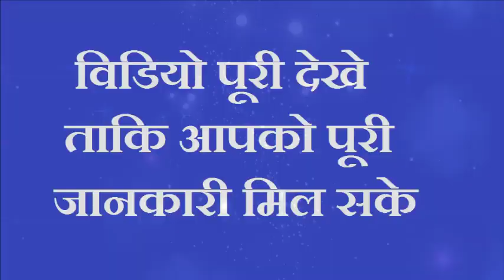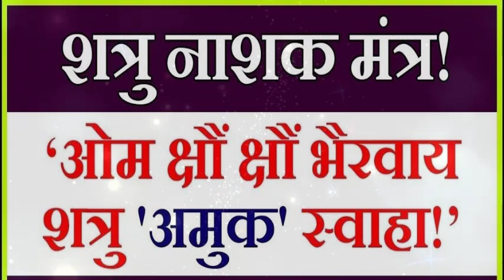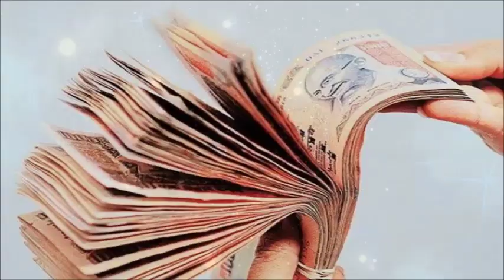टॉयलेट के फर्श पर लिख दें ये एक नाम शत्रु की सारी शक्ति ख़त्म हो जाएगी